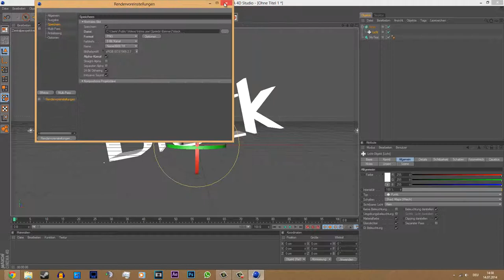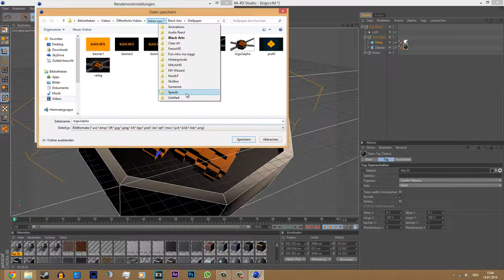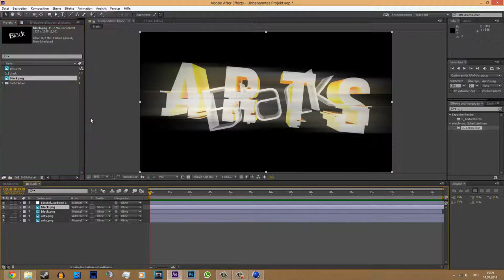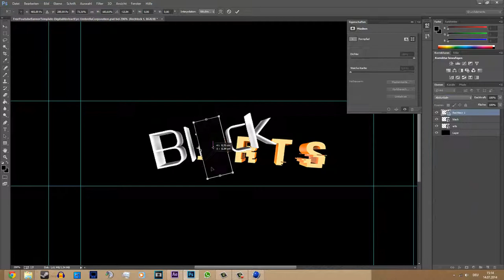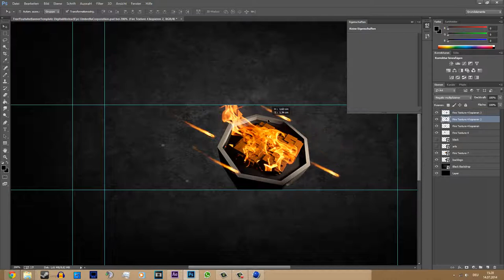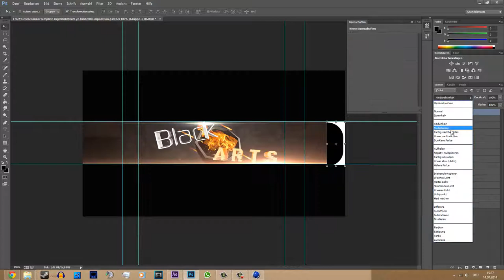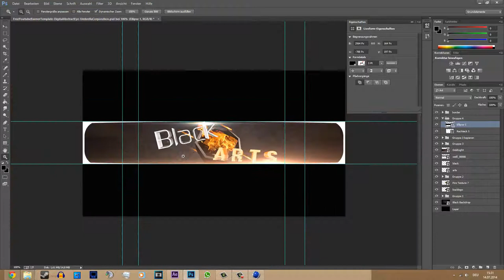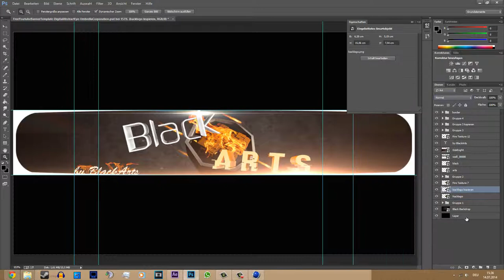Speedpaint/Speedart #006.1 [Full HD / 1080p] Reupload wegen unserem lieben Freund der GMA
Hallihalo meine friendos
ein Speedart aus langeweile Ferien uso. Ich hoffe euch hat das Video gefallen oder nicht dann lasst ne Bewertung oder ein (konstruktive) Kritik in den Kommis zurück. Einen schönen Tag noch und

Peace over and out

euer Zed

Hier du kommst

PS: Intros sind in arbeit